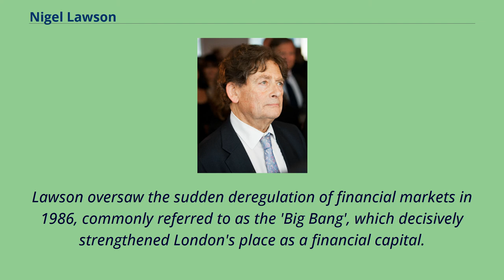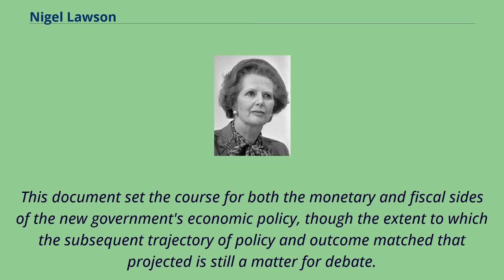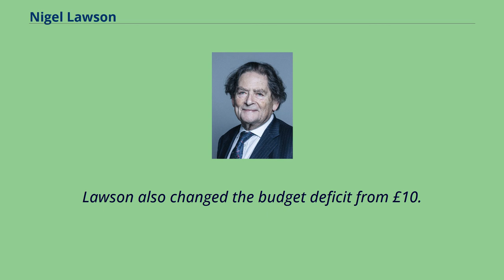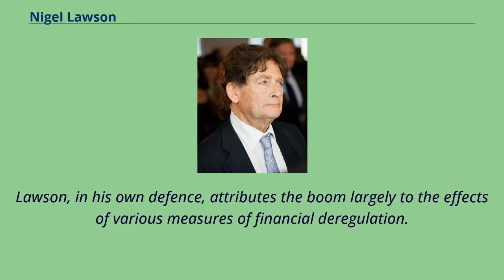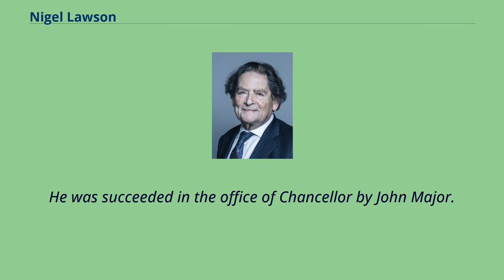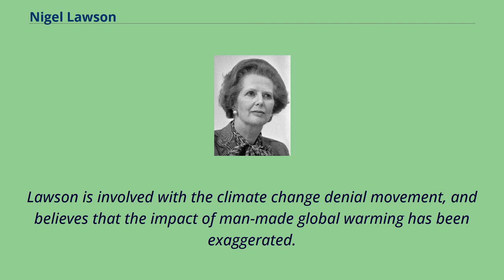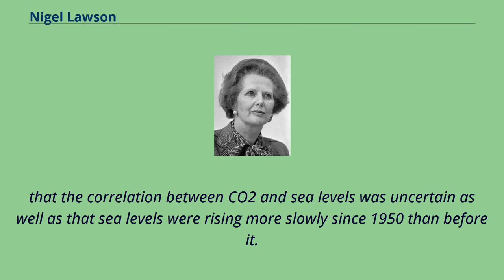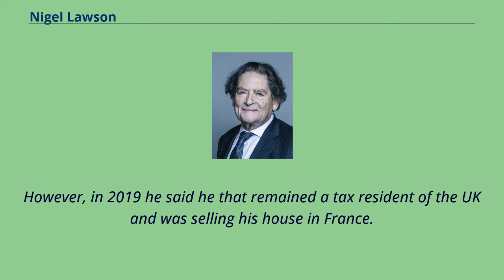Nigel Lawson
Alumni_of_Christ_Church,_Oxford
Conservative_Party_(UK)_life_peers
Conservative_Party_(UK)_MPs_for_English_constituencies
English_people_of_Latvian-Jewish_descent
Non-fiction_environmental_writers
Nigel Lawson, Baron Lawson of Blaby, PC （born 11 March 1932） is a British Conservative politician and journalist.
He was a Member of Parliament representing the constituency of Blaby from 1974 to 1992, and served in the cabinet of Margaret Thatcher from 1981 to 1989.
Prior to entering the Cabinet, he served as the Financial Secretary to the Treasury from May 1979 until his promotion to Secretary of State for Energy.
He was appointed Chancellor of the Exchequer in June 1983, and served until his resignation in October 1989.
In both Cabinet posts, Lawson was a key proponent of Thatcher's policies of privatisation of several key industries.
Lawson oversaw the sudden deregulation of financial markets in 1986, commonly referred to as the 'Big Bang', which decisively strengthened London's place as a financial capital.
Lawson was a backbencher from 1989 until he retired in 1992, and now sits in the House of Lords.
He has remained active in politics as President of Conservatives for Britain, a campaign for Britain to leave the European Union, and is a prominent critic of the European Union.
He also served as chairman of the Global Warming Policy Foundation think tank, and was an active supporter of Vote Leave.
He is the father of six children, including Nigella Lawson, a food writer and celebrity cook, Dominic Lawson, a journalist, and Tom Lawson, headmaster of Eastbourne College.
Lawson was born on 11 March 1932 to a non-orthodox Jewish family living in Hampstead, London.
His father, Ralph Lawson （1904–1982）, was the owner of a tea-trading firm in the Cit...